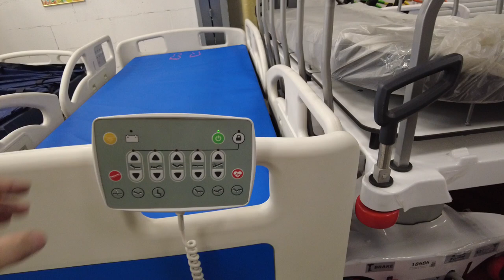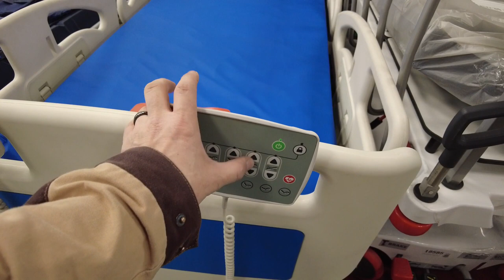Ремонт Блока Управления кровати K190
IRFB3607PBF, Транзистор, N-канал 75В 80А [TO-220AB]
Trans MOSFET N-CH 75V 80A 3-контактный (3 выступа) TO-220AB Tube

IRF3205PBF, Транзистор, N-канал 55В 110А [TO-220AB]